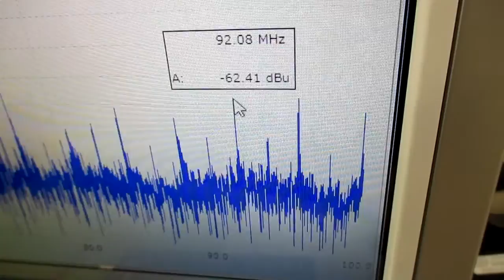オリジナル製品：超音波発振プローブを利用した超音波制御技術